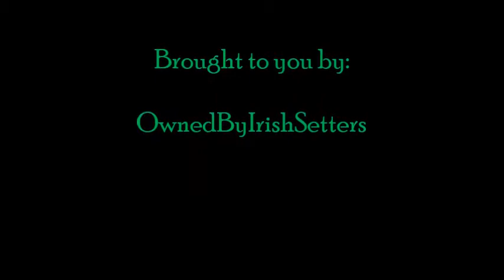A Gentle Dog in a Gentle Place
Irish Setter walking in scenic Australian Bush